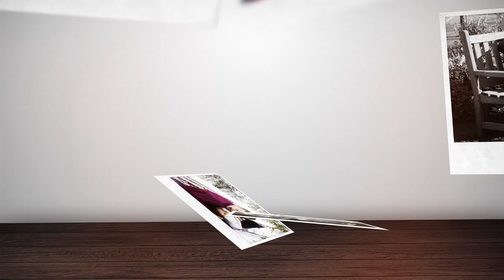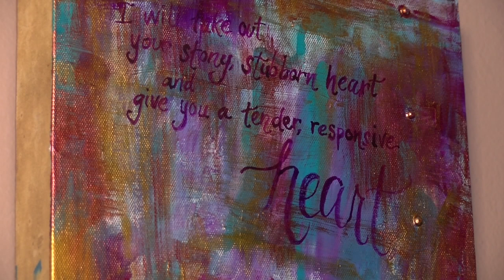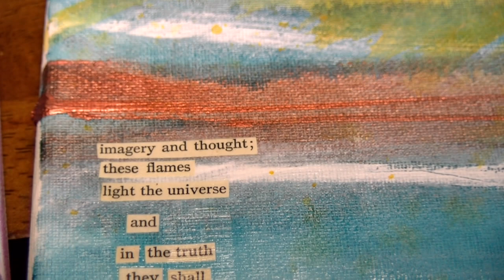Brianna Heida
Some can testify to the belief that art heals. Local woman Brianna Heida has been given a beautiful gift of creativity – expressing herself through all forms of art, photography and music. She founded a practice to help reconnect with her faith, and she’s teaching others with painted prayers.